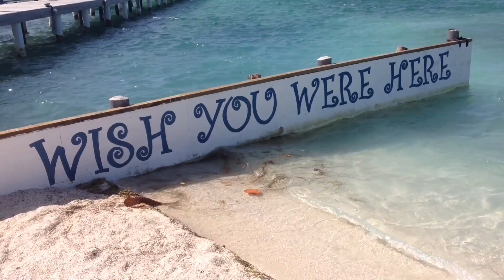Saucy Dancer and a Parrot | Guanaja, Honduras